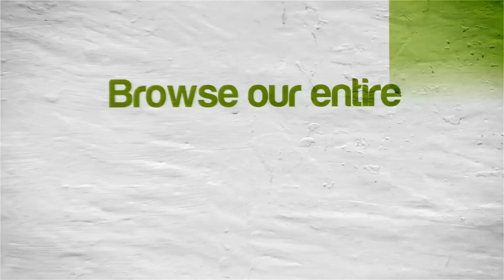Cemu Emulator 1.6.4b | Xenoblade Chronicles X | Nintendo Wii U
Xenoblade Chronicles X Nintendo Wii U using Cemu 1.6.4 b Emulator on Windows 10

Showing off what happens when you boot up Xenoblade Chronicles X for the Nintendo Wii U using the Cemu emulator.  Cemu is the world's first Wii U emulator.  The game compatibility is low, the audio is hit or miss depending on the game, and some games that do boot still run slow (quite a few run at or near full speed now though), but that's to be expected with a relatively new emulator.